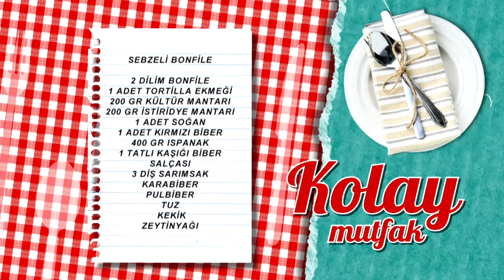Sebzeli Bonfile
Sebzeli bonfile tarifimizin detaylarını öğrenmek için adresini ziyaret edebilirsiniz.

Malzemeler

2 dilim bonfile
1 adet tortilla ekmeği
200 gram kültür mantarı
200 gram istiridye mantarı
1 adet soğan
1 adet kırmızı biber
400 gram ıspanak
1 tatlı kaşığı biber salçası
3 diş sarımsak
Karabiber, pul biber, tuz, kekik
Zeytinyağı

Yanında iyi gider: Tatlı Patates Püresi
Tarif detayları için tıklayın Türkiye’nin en leziz kanalındasınız! Günün en lezzetli anlarını yaşayacağınız beIN GURME, DIGITURK 21. kanalda. Burada, sevdikleriniz için yapabileceğiniz en lezzetli ve en enfes tarifleri bir arada bulacaksınız. Yapması eğlenceli; yemesi hızlı, pratik keyifli birbirinden enfes yemekler arasından istediğinizi seçin! Türkiyenin ve dünyanın lezzet haritası, festival yemekleri ve çok daha fazlası beIN GURME şeflerinin ellerinde şekilleniyor! En pratik ve kolay yemek tarifleri, Ünlü şefleri mutfağınızda ağırlayın ve yemek yapmanın gerçek tadına varın.